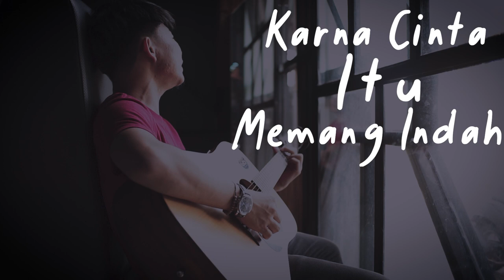Aji Kurniawan - Cinta Itu Indah (Official Lyric Video)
Official Lyric & Commentary Video by Aji Kurniawan 'Cinta Itu Indah'

"Tak ingin rasanya cepat berlalu
Ingin kan engkau selalu disini
Habiskan waktu berdua denganku
Di bawah terangnya sinar rembulan

Ku tatap bola mata indahmu
Dan engkau genggam erat tanganku
Dan ku ucapkan

Reff.
Karena cinta itu memang indah
Cinta juga yg bisa membuatmu
Merasa bahagia dan ceria
Hingga engkau terbang di angkasa

Cinta pula yg bisa membuat
Hidupmu lebih berwarna dan lebih bermakna
Saat engkau dan aku bersama

Selamanyaa...

Dan ku ucapkan

Buanglah semua rasa curigamu
Hapuskan semua rasa ragumu"

Penyanyi: Aji Kurniawan
Mixing: Gis (Gelora Indah Sekadau)
DOP: Lucky, Anes,
Cameramen: Kris, Andre
Editor: Alberitus Pareto
Uploader: Marhel